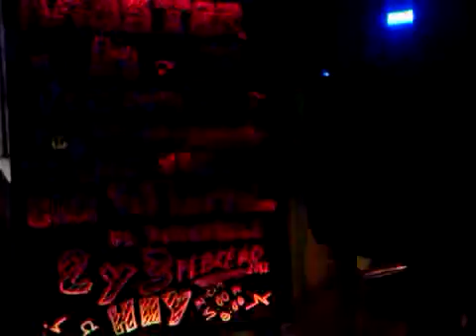disco music master.3GP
disco music master